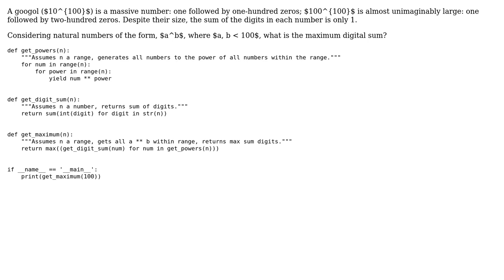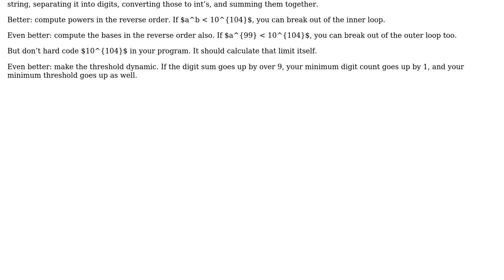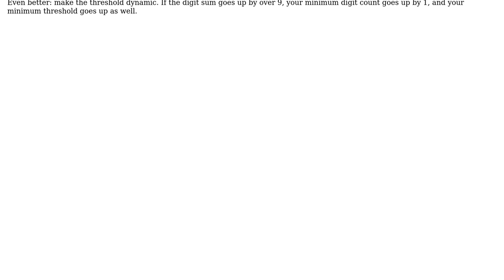Code Review: Project Euler # 56 Powerful digit sum in Python (2 Solutions!!)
Code Review: Project Euler # 56 Powerful digit sum in Python